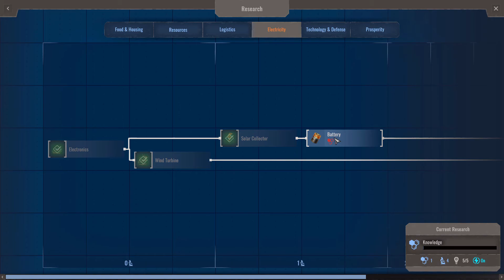Researching Sand And Cement To Make Concrete - Endzone - A World Apart - Prosperity #12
If you would like to purchase games at a fantastic price then click on the link and find out more

Setup -:

Case - Thermaltake Core V1
CPU - AMD Ryzen 7 5800X
CPU Cooler - Noctua NH-U9S chromax.black, 92mm Single Tower
CPU Cooler Fan - Noctua NF-A9x14 HS-PWM chromax.black
Motherboard - Asrock X470 Fatal1ty Gaming ITX/ac -
RAM - T-Force Vulcan Z DDR4 32GB Kit ( 2 x 16GB ) @ 3200MHz
GPU - PowerColor Radeon RX 5700 XT 8 GB -
Storage1 - Sandisk 240GB SSD
Storage2 - Seagate Barracuda 2TB HDD
Storage3 - ADATA XPG SX8200 Pro 1TB M.2 Gaming SSD
PSU - Corsair RM (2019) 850 W 80+ Gold Certified Fully Modular ATX
Monitor1 - AOC G2260VWQ6 21.5" 1920x1080 75 Hz Monitor -
Monitor2 - Asus VP228TE 21.5" 1920x1080 60Hz Monitor
Keyboard - Thermaltake E-Sports Challenger
Mouse - Roccat Lua with Roccat Kanga mouse mat -
Microphone - Blue Snowball Ice -
Headphones - Logitech G533 Wireless Gaming Headset